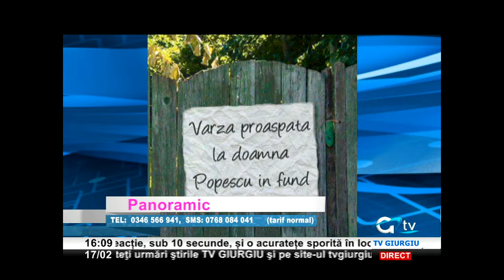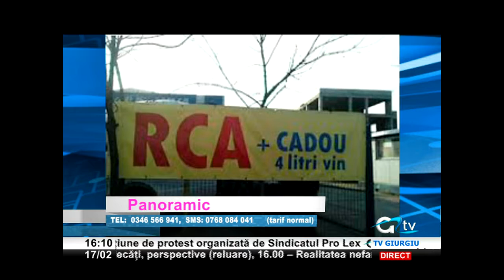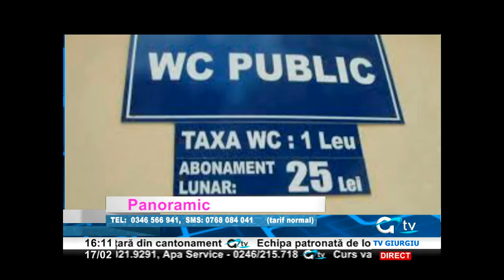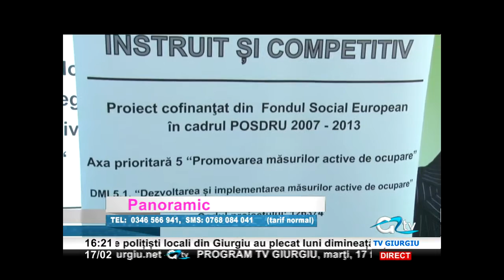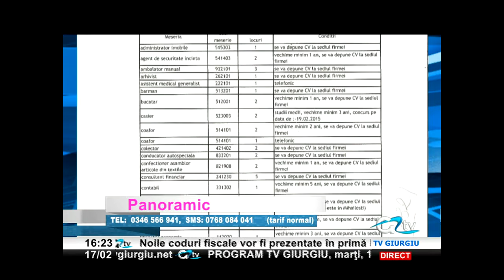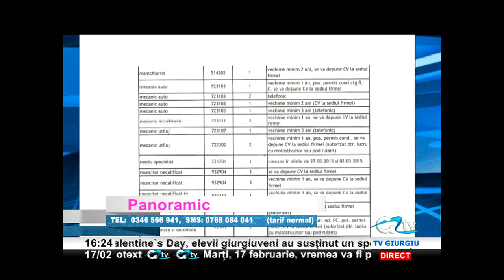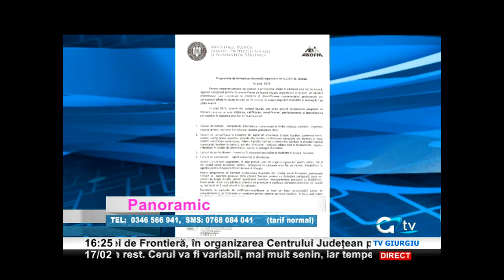17 FEB PANORAMIC